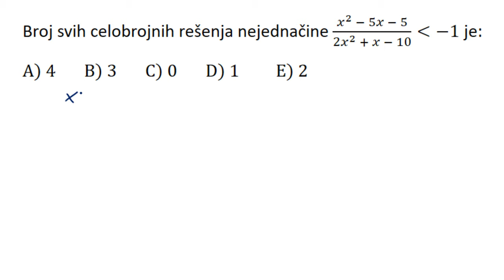Kvadratne nejednačine zadatak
U ovoj lekciji rešavamo zadatak iz oblasti kvadratne nejednačine. Potrebno je da nađemo sva celobrojna rešenja kvadratne nejednačine.